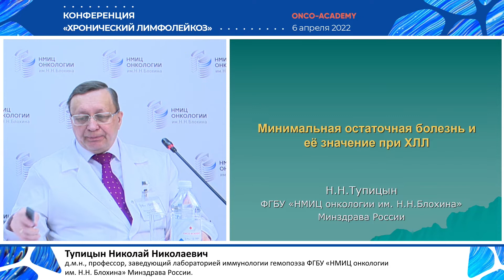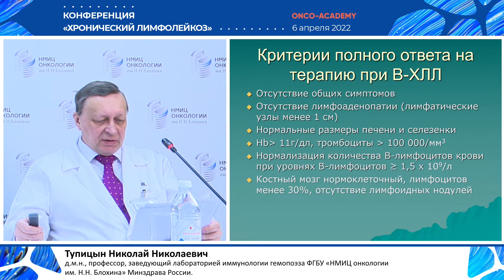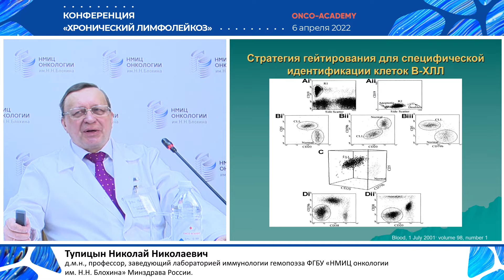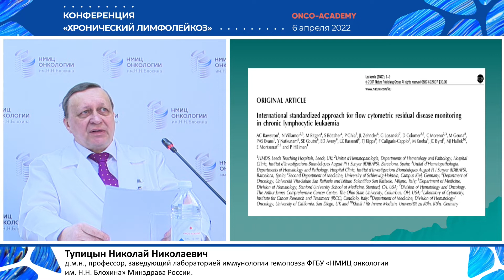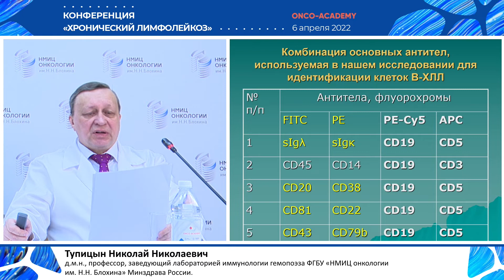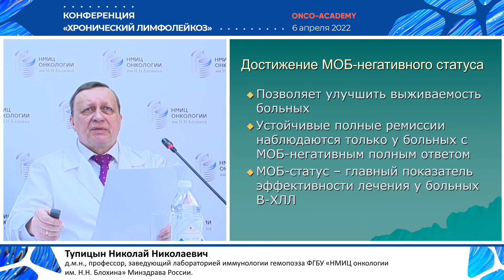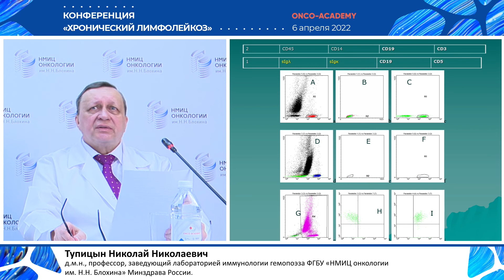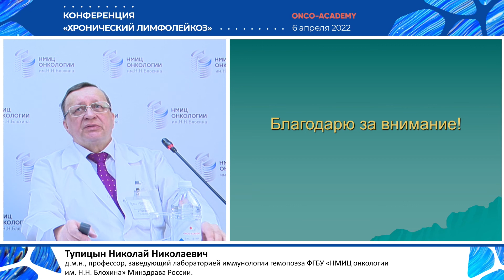Минимальная остаточная болезнь и ее значение при ХЛЛ. Тупицын Н.Н.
Конференция "Хронический лимфолейкоз" 6 апреля 2022г.
Доклад "Минимальная остаточная болезнь и ее значение при ХЛЛ."
Тупицын Н.Н.